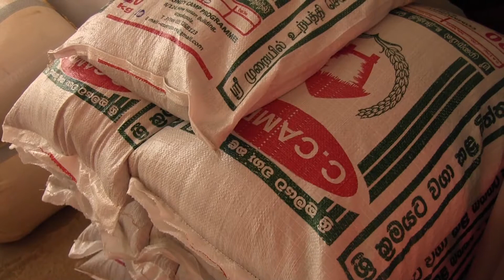Mr Kodisinghe CCAMPP